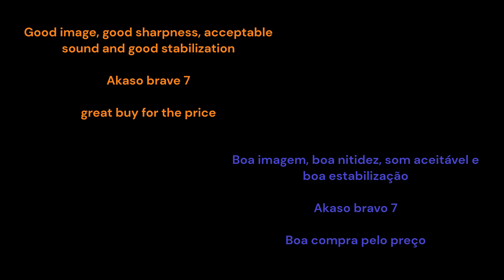Testing Akaso brave 7 action camera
Feito o teste à Akaso brave 7, a imagem podem ver que é bastante aceitável e com boa nitidez, o som não é o ponto forte, mas ficou audível estando a câmara montada na frente da prancha, deixei um pouco de som num dos clipes.
É de referir que esta máquina vem com comando estanque e tem controlo por voz, a bateria aguentou cerca de duas horas de vídeos a gravar em 4k.
Já tive várias máquinas à prova de água e dentro desta gama de valores, esta parece-me ser uma muito boa opção.

Obrigado à @akaso_official